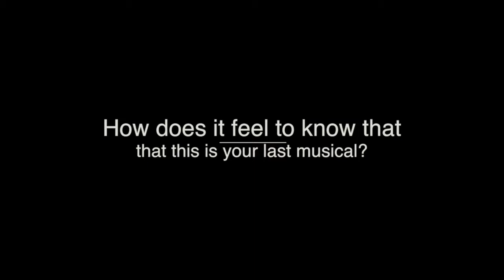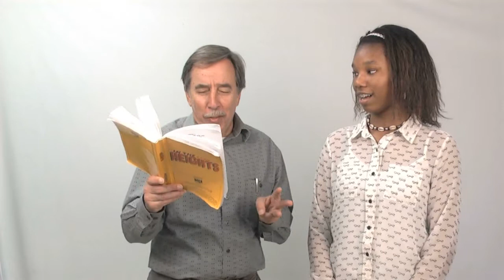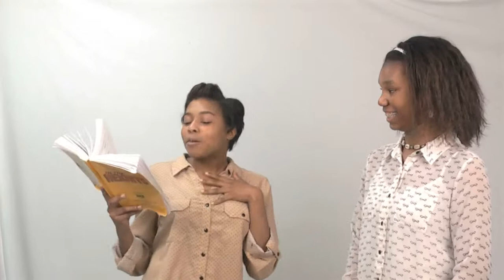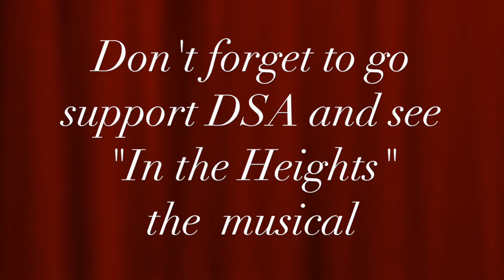6th Period News Musical - Producers Cut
Check out this full length video of 6th periods school news. Bringing you exclusive pictures, videos, and cast from this year's Spring Musical, in the heights!